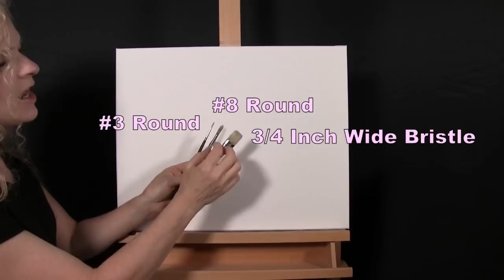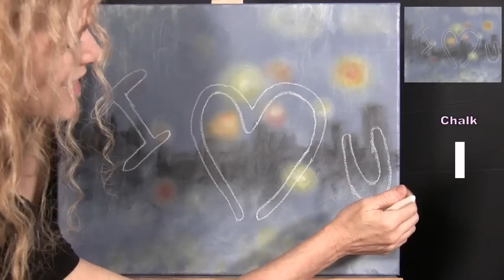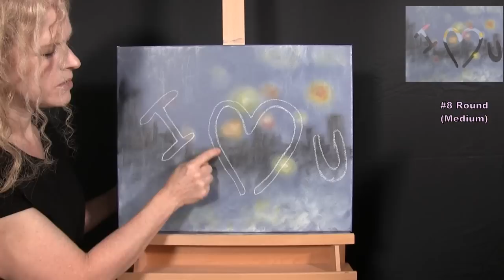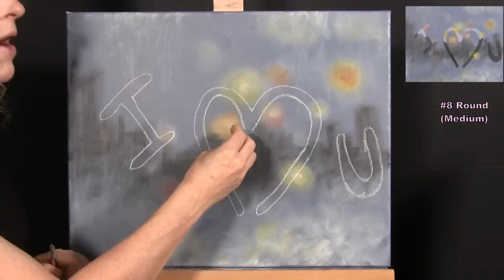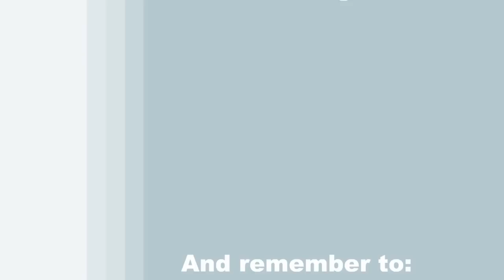Learn How to Paint "RAINY DAY LOVE" with Acrylic Paint - Paint and Sip at Home - Fun Painting Lesson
PAINTING VIDEO DESCRIPTION – This canvas painting tutorial will take you through easy step-by-step instructions on how to draw and paint this enchanting and romantic rainy day scene cityscape painting "RAINY DAY LOVE” with acrylic paint. The Ancient Greeks have eight words for love: Agape—unconditional Love; Eros — Romanic Love; Philia — Affectionate Love; Philautia — Self-love; Storge — Familiar Love; Pragma — Enduring Love; Ludus — Playful Love; and Mania — Obsessive Love. Categorizing love seems to be easy compared to understanding how best to express it. There are so many ways to share your feelings, and, while it can be easy for some, others may find it very difficult. Words, a touch, a look, a smile, a gift, a note, body language, a gesture or an act, are all different ways to convey your emotions. I don’t think there is a wrong way to share your love for someone, as long as it's true and it comes from the heart. The important thing is that you communicate your feelings in some way. Doesn’t it feel good when you share your feelings? It does for me! If you love something, then love expressing it!  So, join me and paint with acrylics this captivating and emotional image of a fun and easy way to express your love for someone-by writing it on a foggy, rainy window. Admit it, haven’t you looked at a misty, foggy window and taken your finger and wrote something? Now it’s time to capture that message for good in an easy acrylic lesson. The first lesson you’ll learn in this fun beginner painting tutorial is how to blend colors to create a soft gray which you’ll paint the whole background with to create a sentimental and emotional feel to your canvas. The perfect backdrop for your finger-written love note.  Next, you’ll learn how to use a drybrush technique to draw an out-of-focus cityscape off in the distance and all the fog and mist that surrounds it. Then you’ll learn how to mix acrylic paint to create colors that resemble street and city lights, giving the feeling as if you are in an upper-floor apartment overlooking Manhattan, San Francisco, Tokyo, Sydney, or whatever city you can imagine yourself in. Combining both a directional brushstroke and a one brushstroke technique, you’ll create steaks in your window to resemble letters. Then you’ll learn how to paint raindrops with just a few quick brushstrokes followed by adding highlights and shadows for reflections and added depth and form in the water, creating a 3-D appearance like a photograph. You’ll finish your classic art masterpiece with your own personal signature. Using only 3 brushes, and 6 colors, and only one brush per step, you’ll create the best canvas painting in the world! Paint loosely and make it an abstract painting, paint with oils and make it fine art, use bold yellows and red and make it pop art! Not just an inspirational painting with a storybook illustration narrative, but an easy painting for beginners. Paint at home, alone, or with friends! Have a date night, paint party, or virtual paint night. Paint with gouache, oil paint, or water colour, any medium will work!  So, let's get painting and let's get sipping!

MATERIALS:
Acrylic Paint: titanium white, mars black, ultra-marine blue, burnt umber (brown), fire red and deep yellow

STEPS:
1. 3/4 inch bristle brush – Paint background with black, blue and white
2. 3/4 inch bristle brush – Paint out of focus city with black, brown, and rain blue (made in step 1)
3. 3/4 inch bristle brush – Paint out of focus city lights and foggy window with rain blue, white, yellow and red
4. Chalk – Draw outline for message
5. #8 round brush – Paint letters with rain blue, black, white, yellow, red, and brown
6. #3 round brush – Paint raindrops on window with black, white, rain blue, yellow, red and light blue (made in step 5)
7. #3 round brush – Sign with black